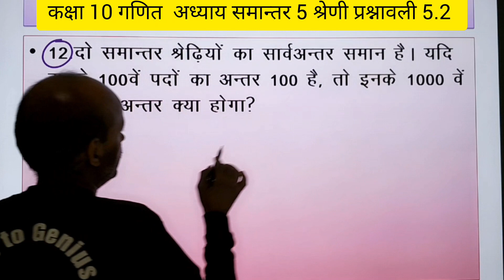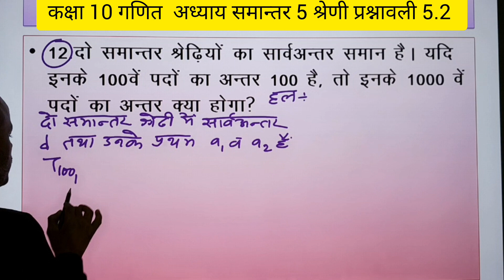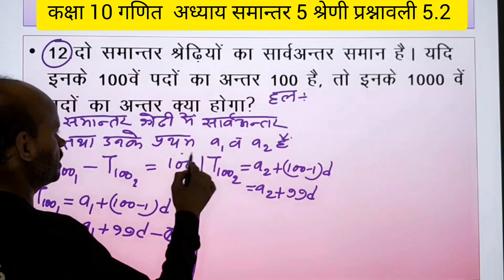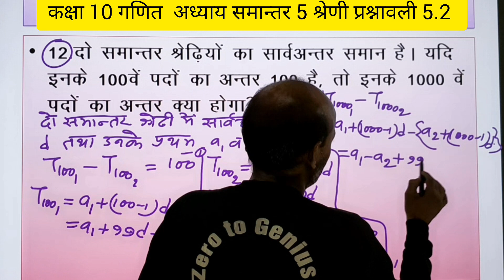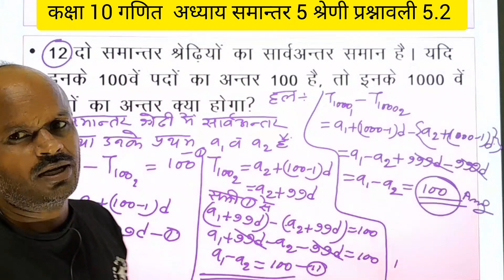गणित कक्षा 10 अध्याय 5 समान्तर श्रेणी प्रश्नावली 5.2 Q.12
kaksha 10
 Ganit class 10th
math math class 10th
 class 10th math adhyay 5
 samantar Shreni ganit kaksha 10 adhyay 5 samantar Shreni
 kaksha 10 ganit HAL ganit kaksha 10 Math HAL samantar Shreni kaksha 10 ganit prashnawali 5.1